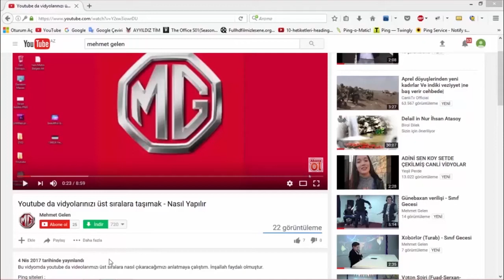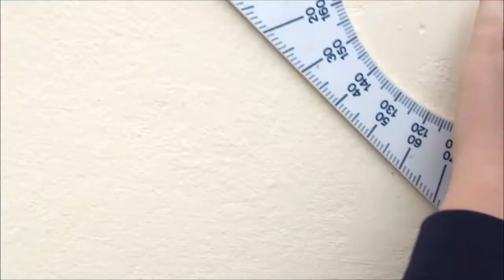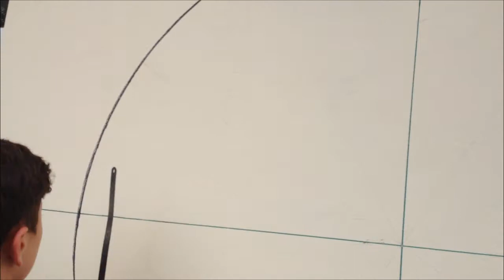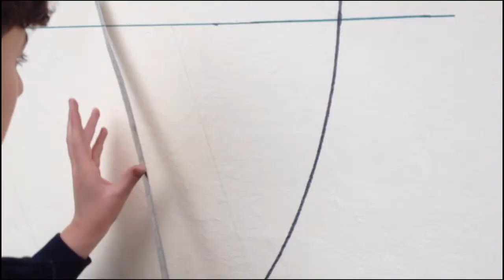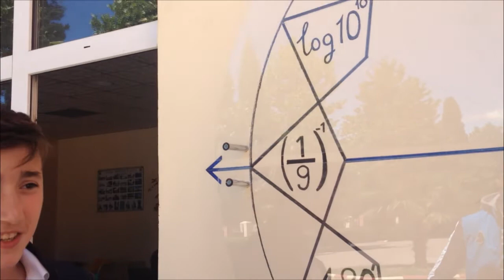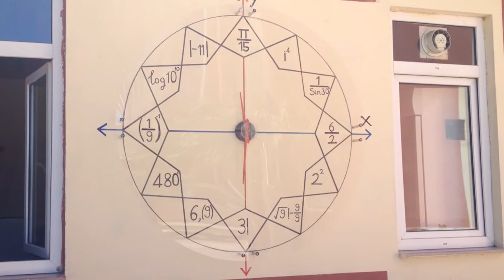Matematik Saati Nasıl Yapılır? | DIY Eğitim Projesi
Evde matematikle ilgili eğlenceli ve öğretici bir proje yapmak ister misiniz?
Bu videoda kendi Matematik Saatinizi adım adım nasıl yapacağınızı gösteriyorum. 🕒✂️

Hem çocuklar hem de eğitimciler için harika bir etkinlik:
• Matematiksel düşünmeyi destekler
• Zaman kavramını öğretir
• Sınıf ve ev ortamı için görsel materyal oluşturur

📌 Yorumlarda kendi yaptığınız saatleri paylaşabilirsiniz. 😊